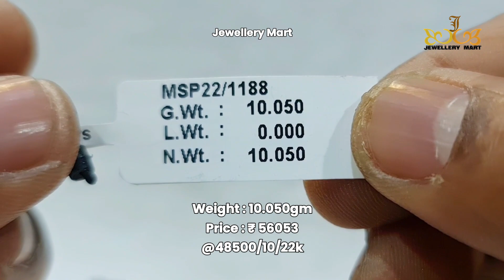8 ग्राम से 10 ग्राम वज़न में बने बड़े साइज के आकर्षक डिज़ाइन वाले मंगलसूत्र के पेंडेंट | Mangalsutra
8 ग्राम से 10 ग्राम वज़न में बने बड़े साइज के आकर्षक डिज़ाइन वाले मंगलसूत्र के पेंडेंट | Mangalsutra

📦 Our Services : Gold Silver & Diamond Jewellery